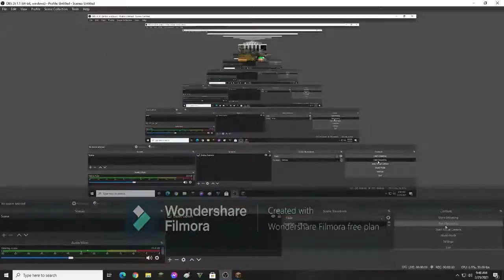Minecraft Jartex Practicing Blockhit And Fighting A Hacker?! [Please Read Description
Note:I dont really know if hes hacking sorry it the video is bad